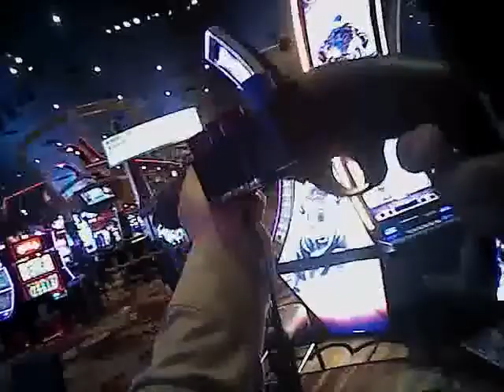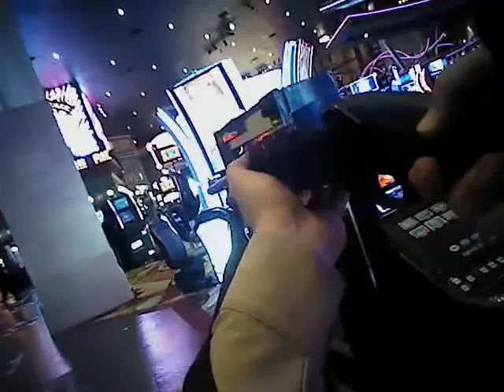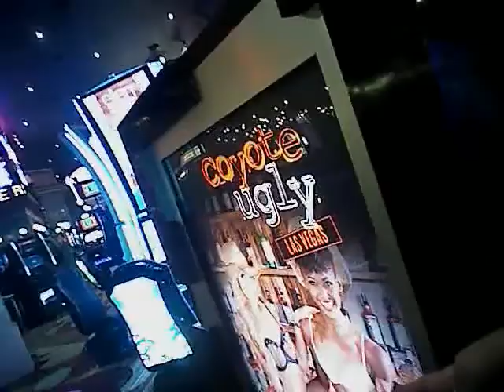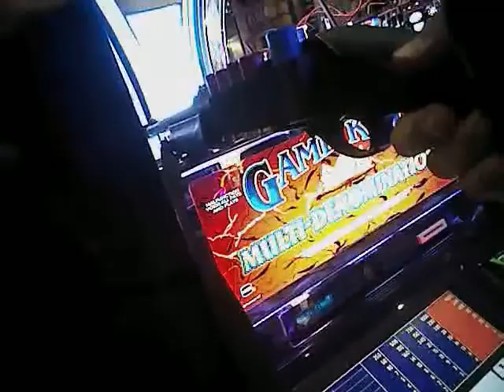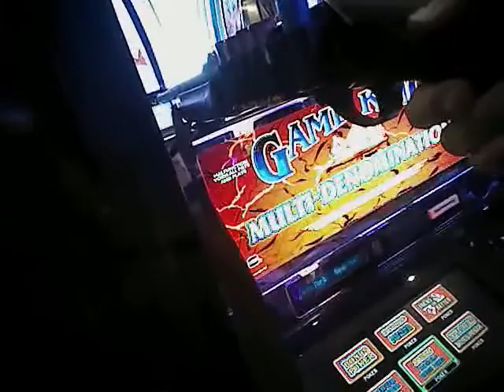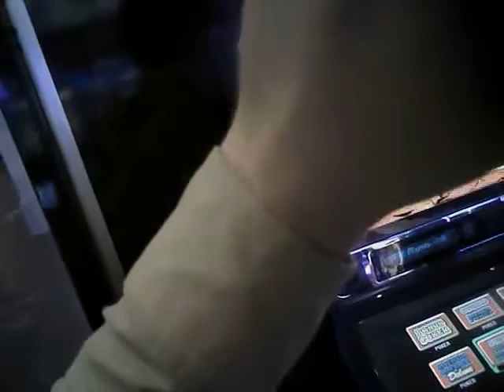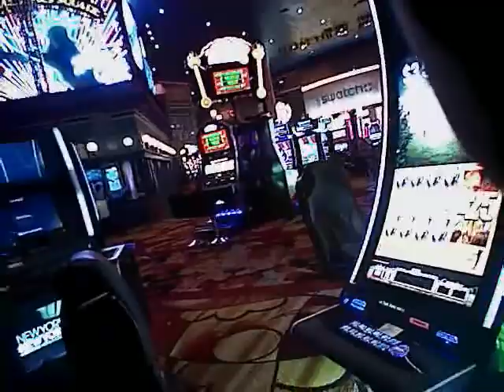Las Vegas Shooting - LVMPD Release #17 (#00186)